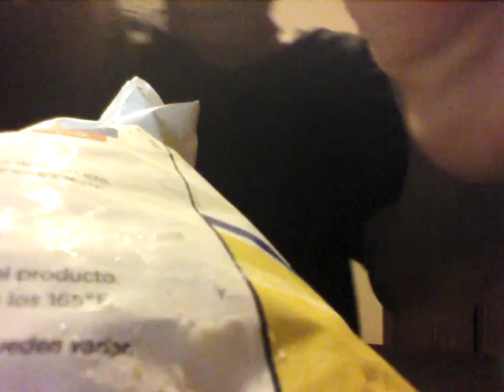Cooking with Chris #1